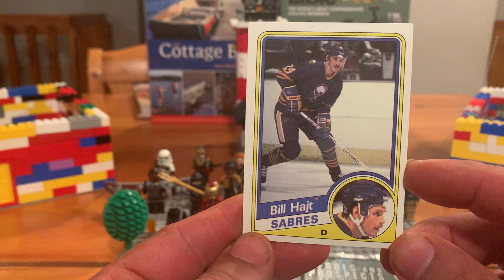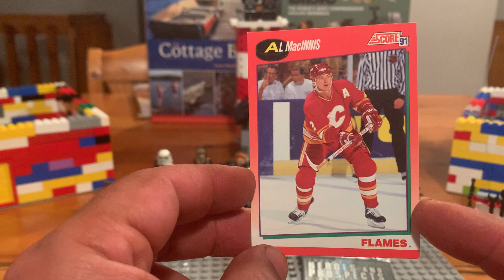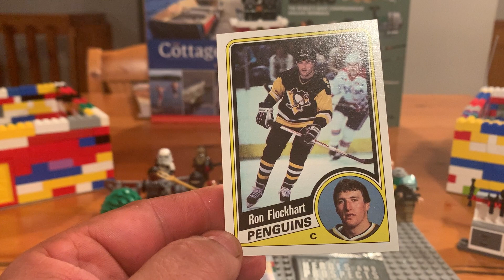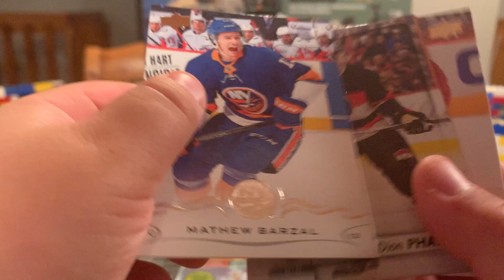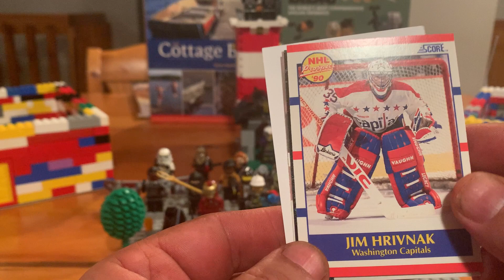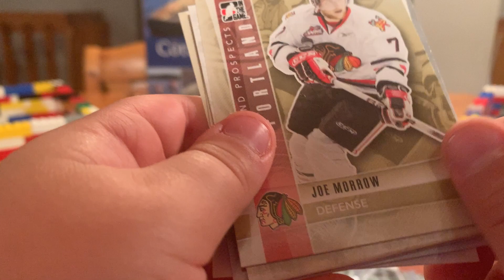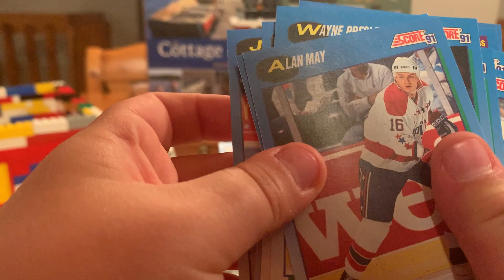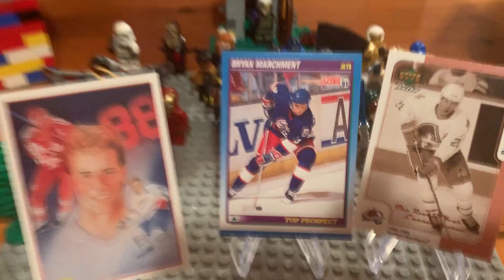Lego and Dollarama Packs!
Muskoka Jr - shows off some Lego, and helps  rip some packs!